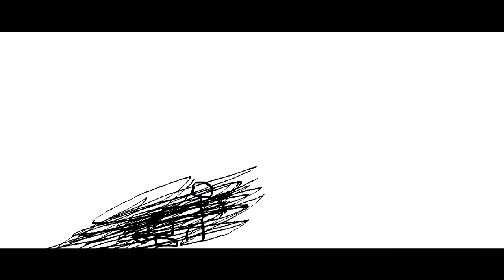THE EPICNESS OF Funny Voice Tops + Funny Angry Destroy Voice Tops X2